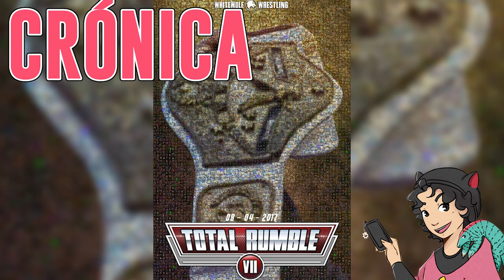Crónica Total Rumble VII | Naruedyoh